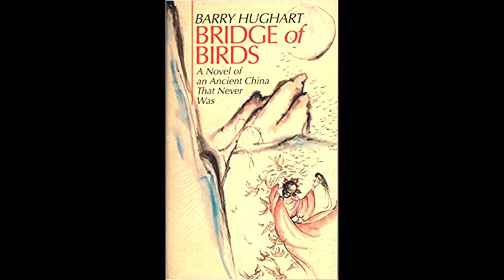Barry Hughart's Bridge of Birds - Book 3 Chapter 26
This audiobook recording is made and shared under Youtube's Fair Use Laws without the official authority of the owners of the publishing rights to the book (though with a request for their permission), which is (c) copyright Subterranean Press, Inc.; the owners of the rights to the book from which this recording is derived share no liabilities with the creator of the recording.  This creator makes no profit from said recording.

- the official fansite for Barry Hughart.  Also where I learned of his 2019 demise. (Rest in Peace, Master Hughart.)

- the present holders of the rights to publish Barry Hughart's works.  If you'd like to buy a new copy of his works, these are the people to see, especially if you'd like to save yourself a search.  If you'd like a used, physical copy of these books, I suggest a shopping search for "The Chronicles of Master Li and Number Ten Ox" or "Barry Hughart," since the three books in this trilogy are the only ones he ever wrote, as far as I can tell.

- someone who did a podcast series that includes chapters from the first book of the series, Bridge of Birds, though you often have to listen through some commentary before getting to the content.

Speaking of content after commentary, now that all the legalese and links and dedications have been shared, I hope that you will enjoy this homemade audio production of Barry Hughart's fantasy classic of a China that never was, "Bridge of Birds."